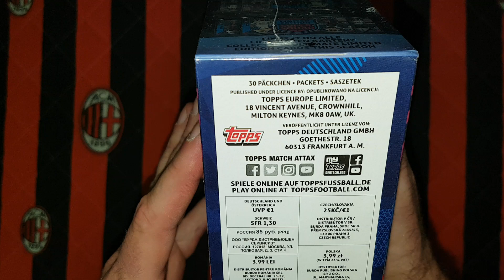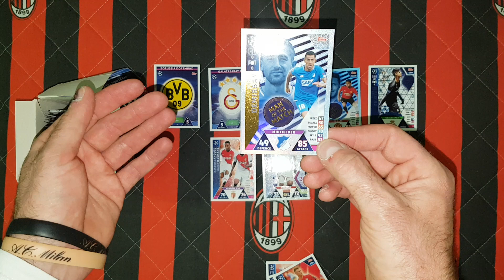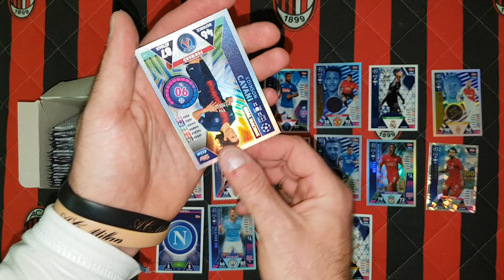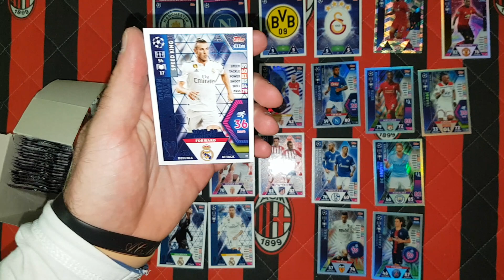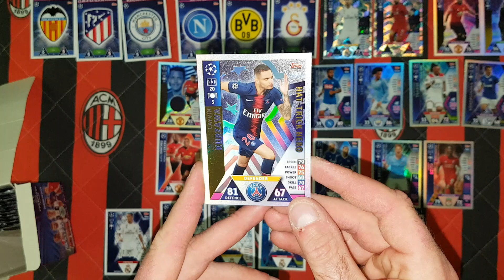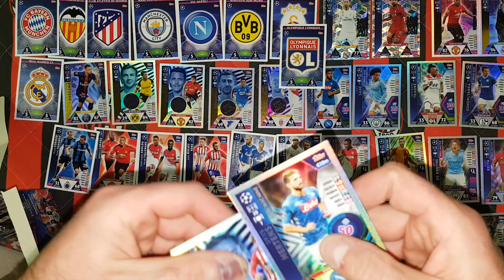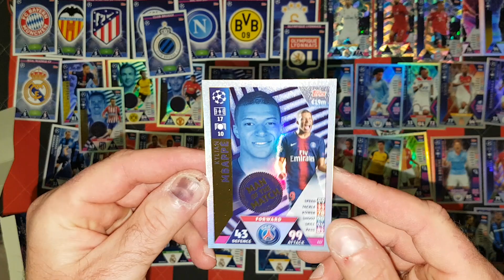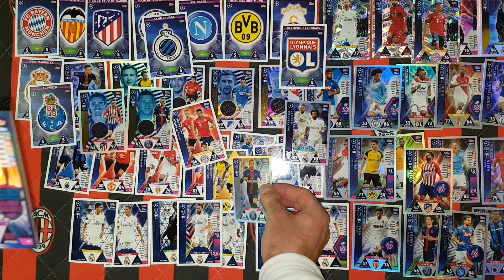TOPPS CHAMPIONS LEAGUE MATCH ATTAX 18/19 - UNBOXING DISPLAY BOXA 30 SASZETEK!! JAKA LIMITKA WPADŁA?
Na dzisiejszym odcinku otwieram całego kompletnego boksa z Champions League 18/19 z 30 saszetkami.Wpada wiele kart specjalnych i jest również limitka...tylko jaka???